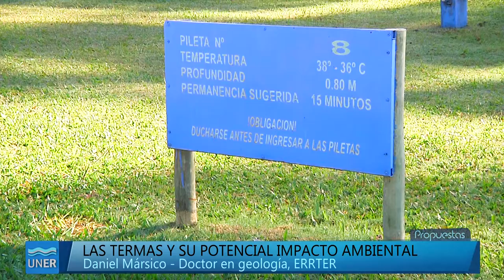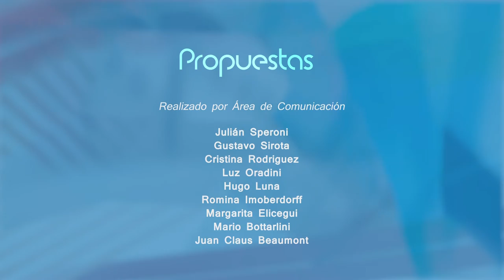Propuestas 16 2015 - Termalismo en Entre Ríos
Programa Propuestas Nº 16, Termalismo en Entre Ríos; en el cual dialogamos con Hugo Cettour, ex presidente de ERRTER (Ente Regulador del Recurso Termal de Entre Ríos); con Daniel De Michele, Director del posgrado en Hidrología Médica de la UNER y con el Doctor en geología, Daniel Mársico